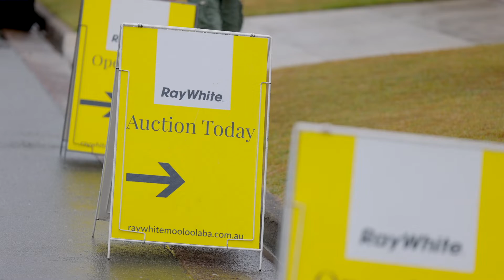Ray White Kawana - Auctions